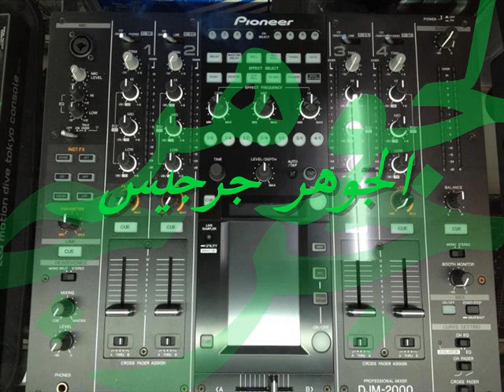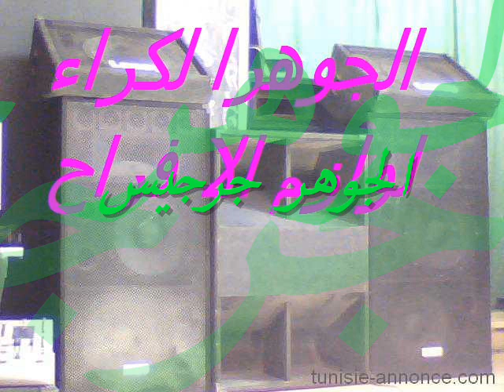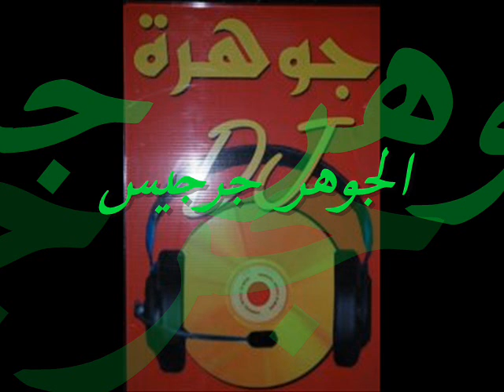ما نحباش سمينby aljawhara zarzis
الجوهر جرجيس-الجوهر جرجيس